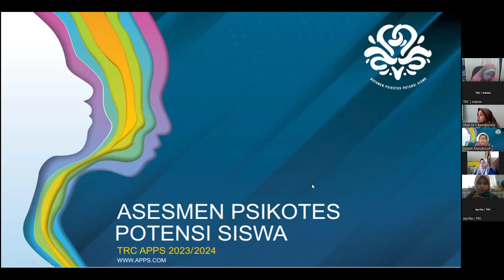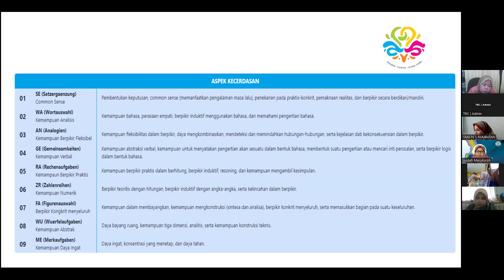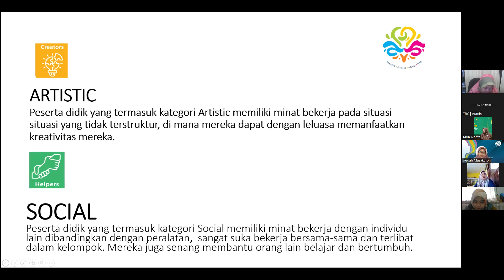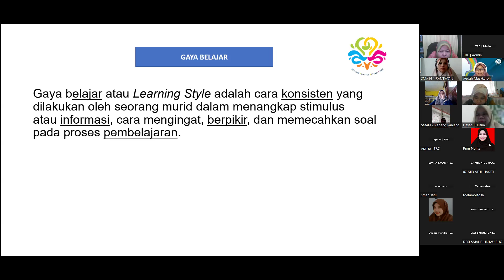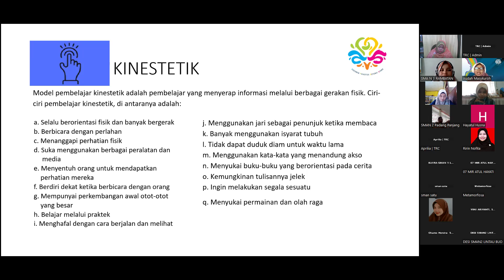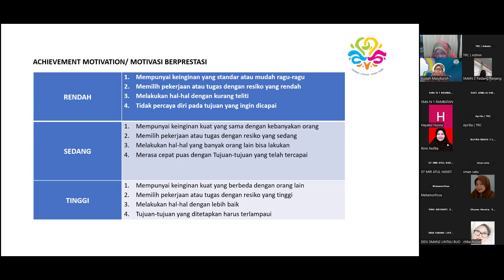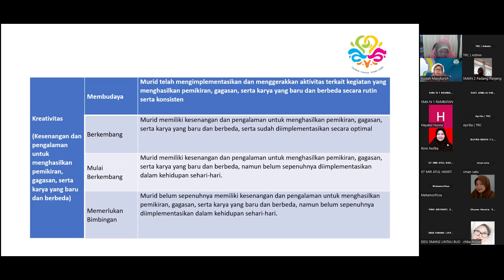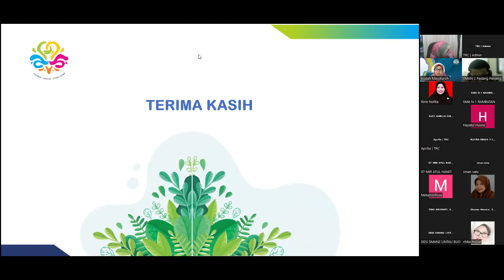PEMBACAAN HASIL APPS GURU BK | SMA se-SUMBAR